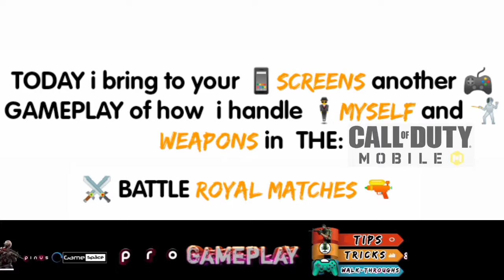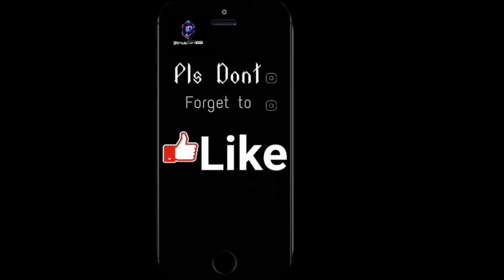20kills CODmobile battle royal Gameplays, deadly encounters plus intense battle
i take you with me to witness how i rock and roll my combats, how i handle myself and weapons in the Cod mobile battle royal matches
sharing also some of the ingame secrets i come across
pls watch and learn